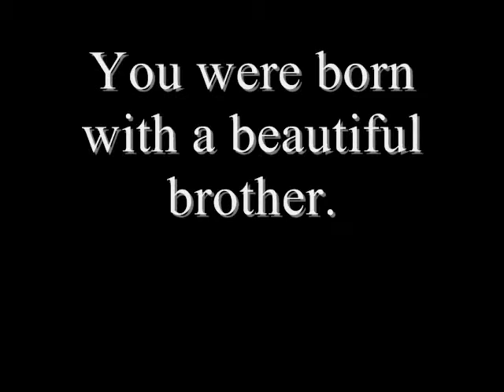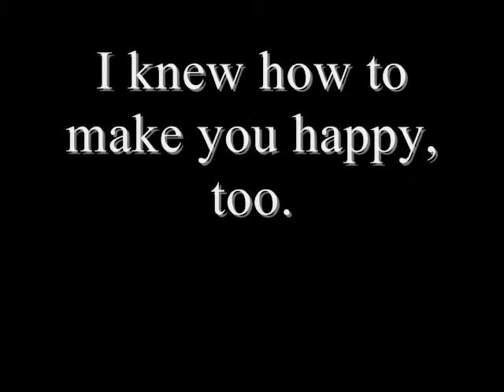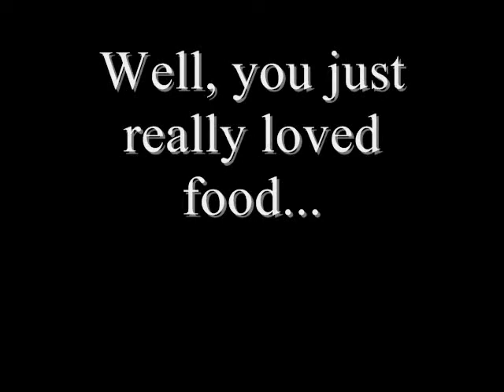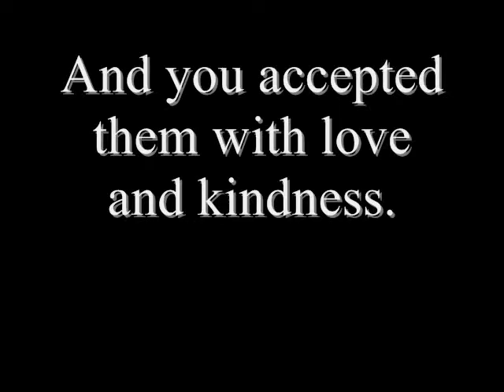RIP Patch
A tribute to Patch. The best friend I've ever had...